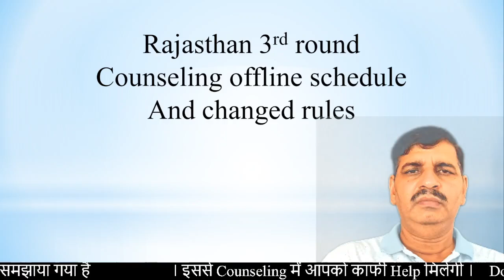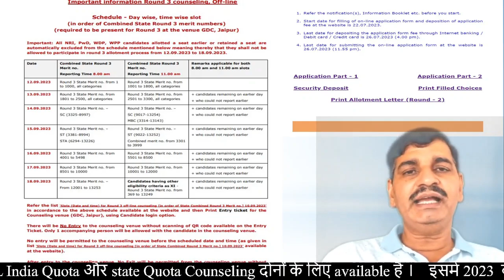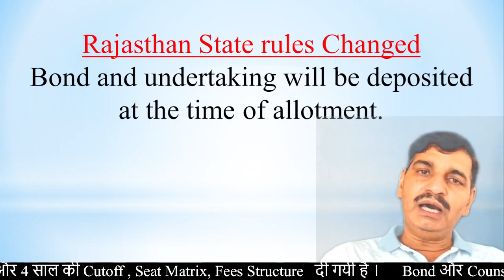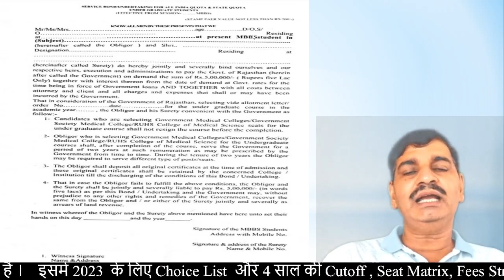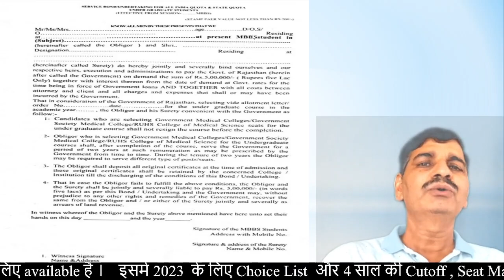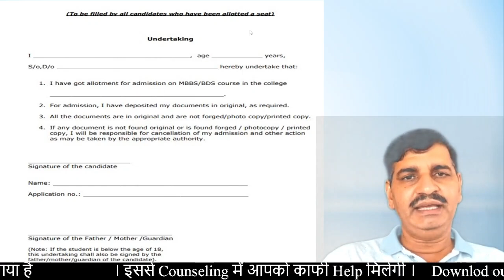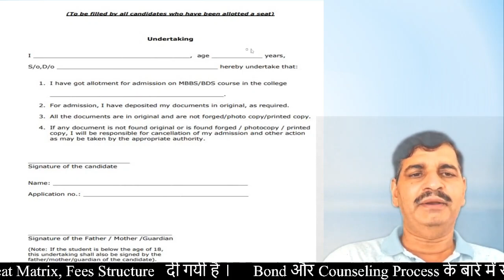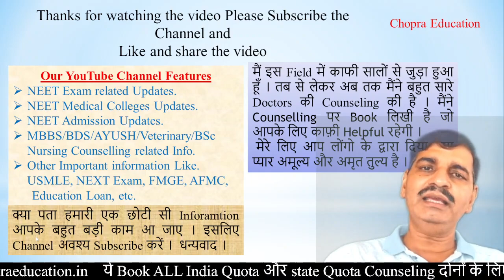Rajasthan 3rd rd MBBS slot wise schedule 2023 जारी !! ये दो Document जरुरी !! Process !! must watch